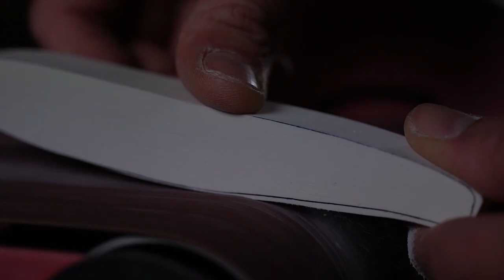L.A.R.A. - Like A Real Anchovy PROMO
Introducing L.A.R.A., the new stickbait by Jack Fin